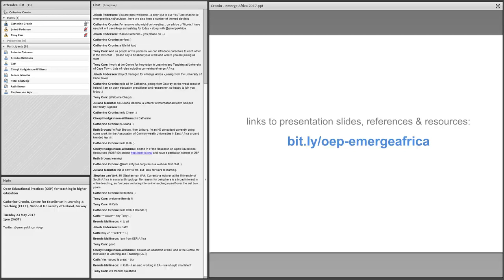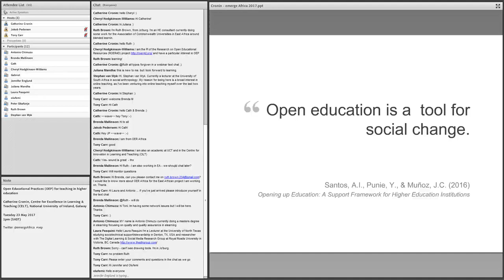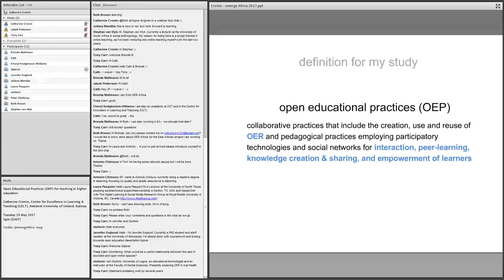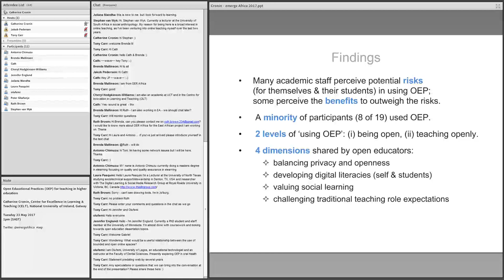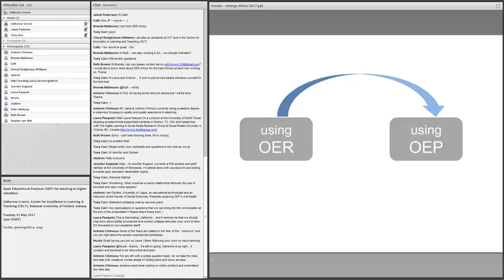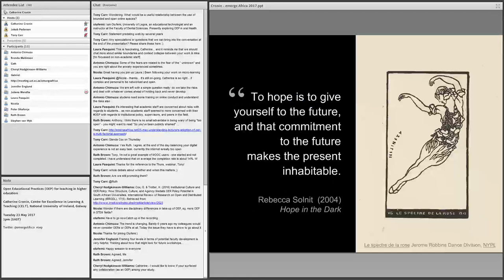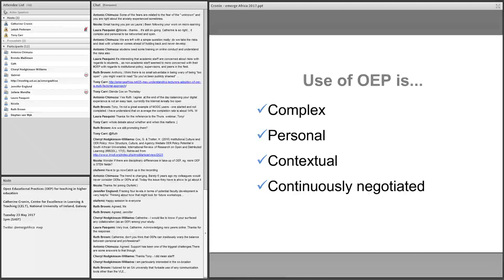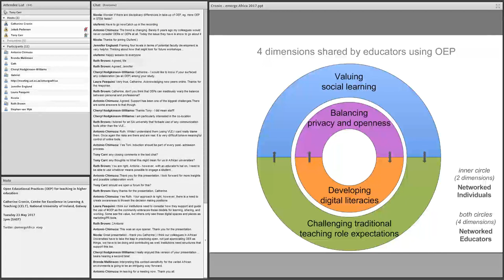Open Educational Practices (OEP) for teaching in higher education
Seminar series: Growing Open Educational Practices in Africa SEMINAR 1

Presenter: Catherine Cronin, Centre for Excellence in Learning & Teaching (CELT), National University of Ireland, Galway

Open educational practices (OEP) is a broad descriptor of practices that include the creation, use and reuse of open educational resources (OER) as well as open pedagogies and open sharing of teaching practices. As compared with OER, there has been little empirical research on educators’ use of OEP for teaching in higher education. Catherine’s research addresses this gap, exploring the digital and pedagogical strategies of university educators, focusing on whether, why and how they use open educational practices for teaching.
Catherine’s research was conducted at one European university based on semi-structured interviews with educators across multiple disciplines. Using a constructivist grounded theory approach, she found four dimensions shared by open educators: balancing privacy and openness, developing digital literacies, valuing social learning, and challenging traditional teaching role expectations. She argues that the use of OEP by educators is complex, personal, and contextual; it is also continuously negotiated. Her findings suggest that research-informed policies and collaborative and critical approaches to openness are required to support staff, students, and learning in an increasingly complex higher education environment

This online event invites us to discuss and consider the following (among other) questions:

Why and when might  educators and educational technology practitioners choose open, and why not?
In our contexts, how can we balance personal choice (regarding openness) with  institutional and other constraints?
How can we grow open educational practices in African Higher Education?